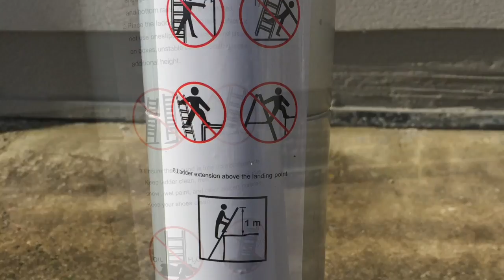Lifewit Échelle Télescopique Extensible en Aluminium de 3,8 mètres, Capacité de 150kg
Lien amazon

Pourquoi toutes les échelles ne sont pas comme ça ?

💢💢Contenu de la boite 💢💢 :

➡️1 x Échelle Télescopique
➡️1 x Notice (français)

💢💢Quelques chiffres 💢💢:

➡️Plié : 86 cm
➡️Déplié : 380 cm
➡️Poids :  1160grammes

Super invention pour cette échelle qui se déplie, passant de 86 cm à 3,80 mètres en quelques secondes.

Testé et approuvé par le bricoleur de la famille :  j’avoue qu’au départ mon beau père était septique, mais après l’avoir utilisé, il envisage même d’en prendre une, d’une part par rapport à sa facilité d’utilisation, mais surtout au gain de place.

Pour une meilleur stabilité, il faut toujours privilégier les échelons du bas en priorité. Il suffit alors de tirer vers le haut, jusqu’au « click ».

Pour la replier, c’est tout aussi simple, il suffit de pousser les deux loquets vers l’intérieur (pression avec le pouce), et avec le poids, l’échelon du dessus descend tout seul, sans forcer.

Equipé de gros patins anti dérapant, elle accroche bien au sol (testé sur du béton brute)

Format ultra compact, elle se range facilement, et pèse moins de 12 Kg. Elle est facilement transportable, et peut se glisser dans le coffre d’une voiture sans problème.

CE QUE J'AI AIME
👍Légère
👍Compact
👍Rentre dans le coffre d’une voiture
👍Gain de place énorme
👍Système astucieux
👍Bonne stabilité
👍Jusqu’a 150 Kg

Je joins un petit montage vidéo, et j’espère que mon avis vous aura été utile pour votre futur achat (ou pas) concernant ce produit.

Je reste disponible si vous avez des questions, via l’onglet «commentaire »

By Kodar®